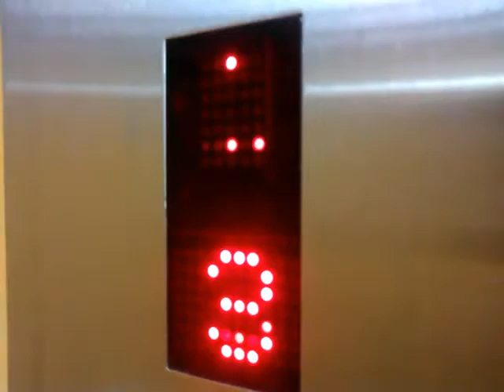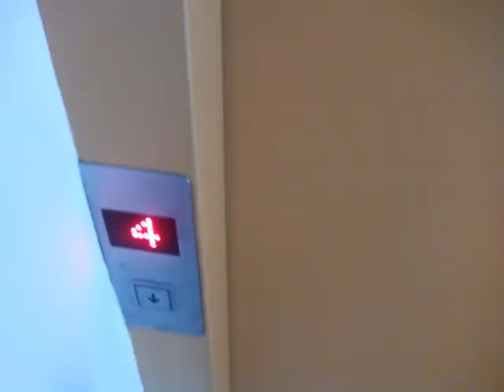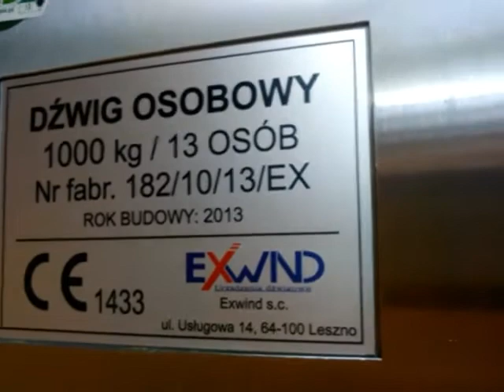Jedziemy Windą Odc.13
Witam,z tej strony Krystian Spider jechałem kolejną windą PSLIFT.
To jest 13 odcinek i nagrywałem na ul.Saturna 35.
Chciałbym zidentykować pozdrowienia dla szkoły Gimnazjum nr 3 w Głogowie i miłośników Komunikacji Miejskiej w Głogowie oraz kierowców.
W następnym odcinku w Niedzielę (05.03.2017) będzie 14 odcinek wind na ul.Oriona 1.
Teraz przedstawię listę odcinków nagrań na ul.Oriona:
14.Oriona 1
15.Oriona 2
16.Oriona 3
17.Oriona 4
18.Oriona 5
19.Oriona 7
20.Oriona 9
21.Oriona 11
22.Oriona 13
23.Oriona 15
24.Oriona 17
25.Oriona 19
26.Oriona 21
27.Oriona 23
Data Nagrywania 13 Odcinka:
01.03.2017